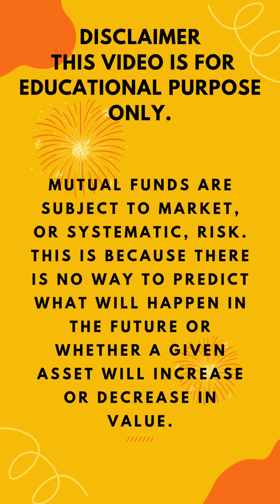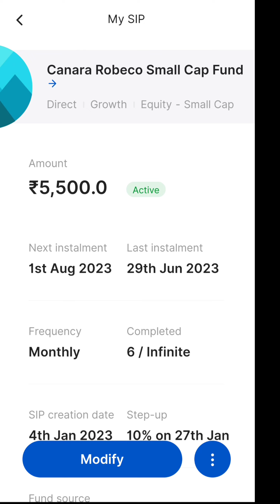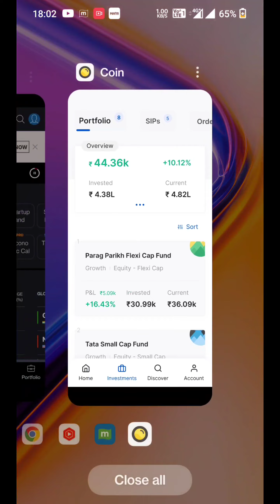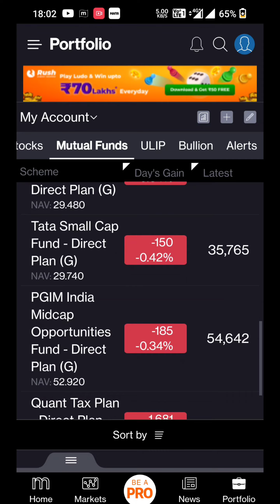"Building Wealth through Mutual Funds: My Portfolio Revealed!"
💥Open an account with Zerodha to invest in stocks and mutual funds. Use this link to get 300 reward points.

मैं Stocks Investment || Matural fund SIP || crypto Investment || ETF Trading || Swing Trading ||  इन सेंगमेंट में इन्वेस्टमेंट करता हूँ।।

◆  Target - 1Cr

मैं हर महीने💵 20000₹-25000₹💵 का Investment करके और अपनी Trading / Investing Skills और Experience की मदद से जल्दी ही उस Account को ( 1 करोड़ ₹ ) के मुकाम तक पहुंच जाऊंगा,अगर आपको भी कुछ अपने लाइफ में करना हैं तो चैंनल को सब्सक्राइब करिये और लगातार वीडियो को देखते रहिये धन्यबाद ||

I and my channel "Stock Market Etutor" won't responsible for any kind of loss u incur if you trade on this views.